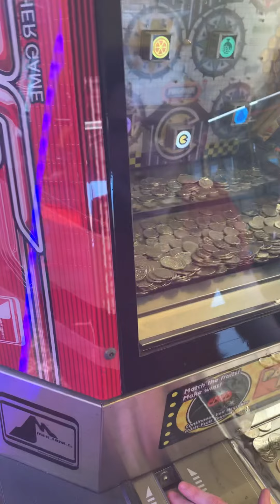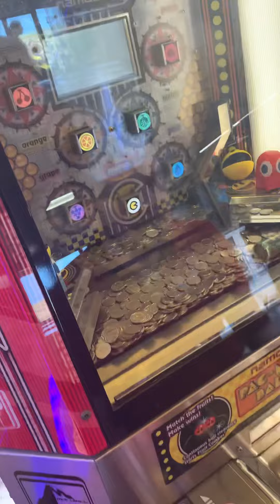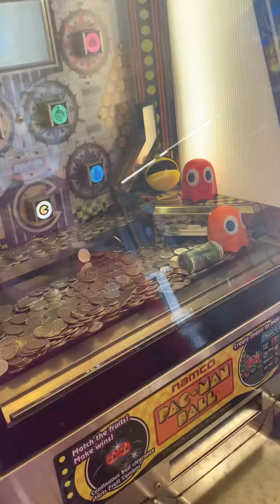South sheilds part 8 when your friend has coin addiction 😂😂😂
Am sure he spent like 5£ or 10£ Lool